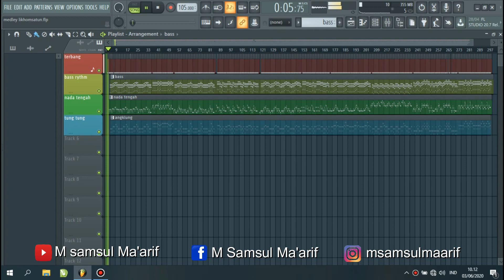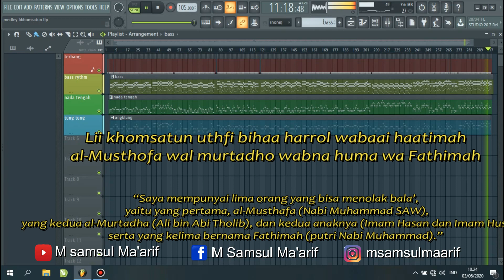medley likhomsatun karaoke banjari version